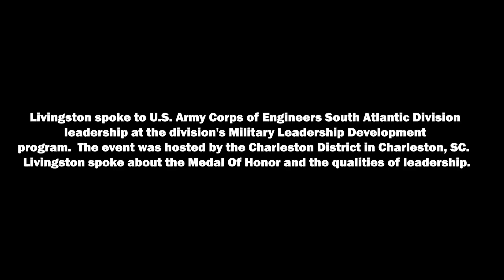Medal of Honor Day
Today, March 25, is recognized as National Medal of Honor Day, paying tribute to all those who have received the nation’s highest military award for valor.

Maj. Gen. James Livingston, U.S. Marine Corps retired, spoke to U.S. Army Corps of Engineers South Atlantic Division leadership at the division's Military Leadership Development program.

Since the creation of the award in 1863, 298 Marines have received the Medal of Honor. Additionally, 18 Medals of Honor have been awarded to @usnavy Corpsmen, along with five Navy officers serving with Marine Corps units.

(U.S. Army video by Russell Toof, U.S. Army Corps of Engineers, Charleston District)